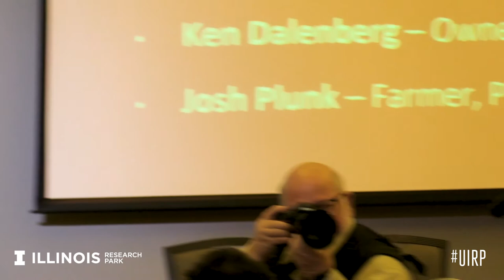AgTech 2019 Innovation Summit | Growers Talk Back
On March 6, a panel of leading farmers and key customers for new technology developments discussed the challenges they face, the technologies helpful to their businesses and what types of products they’re looking for as they continue to advance.

PANELISTS:

- Chris Harbourt, Research Park Entrepreneur In Residence
- Jason Little, Nutrien Ag Solutions
- Matt Barnard, Barnard Farms
- Heath Huisinga, Huisinga Farms
- Ken Dalenberg, Scattered Acres Farm
- Josh Plunk, Plunk Brothers, Inc.